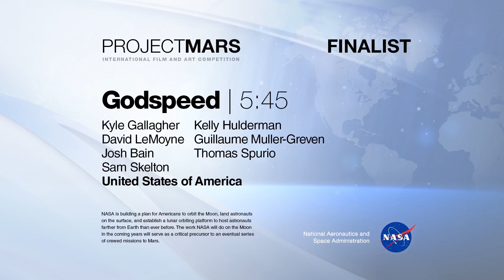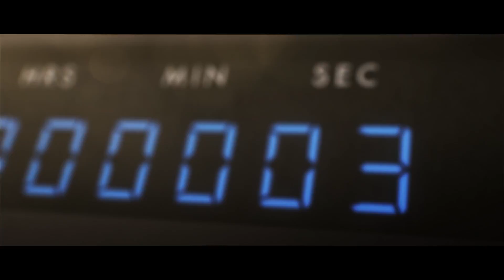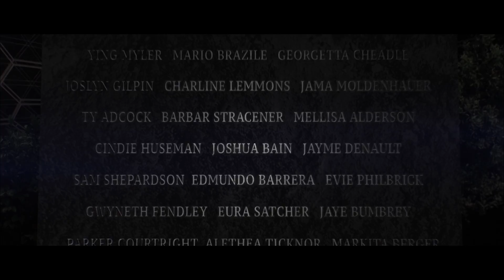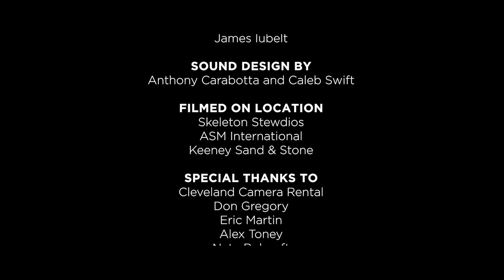Godspeed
A film by: Kyle Gallagher, David LeMoyne, Josh Bain, Sam Skelton, Kelly Hulderman, Guillaume Muller-Greven, Thomas Spurio, Cleveland Heights, OH, United States